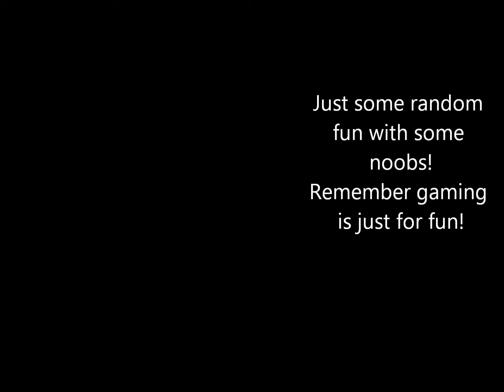Warrock random fun! (GG Seexycakez) :)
Only some great fun with some newbz,nothing else :)